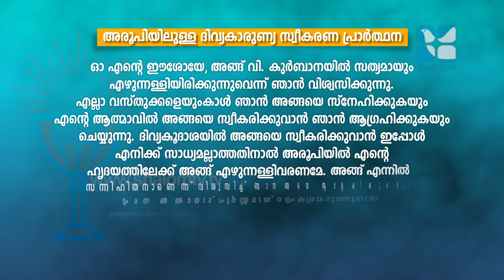Holy Mass | Latin Rite | Fr Sudheer IMS | APRIL-08-2022 | ShalomTV